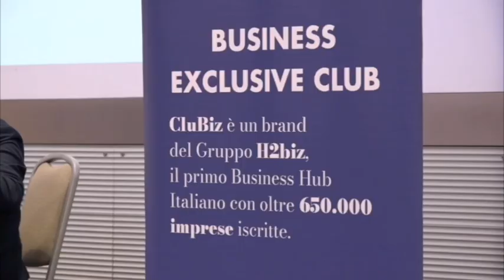CluBiz Roadshow Milano - 5 novembre 2024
Il video del CluBiz Roadshow di Milano, l'evento di presentazione del business club di H2biz.